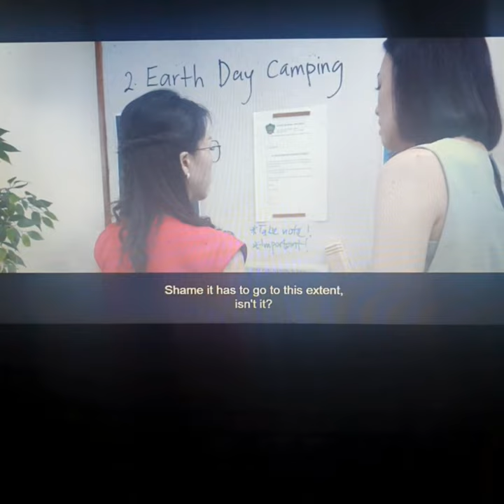Audrey Luo 罗宝玲 - As Principal Janice Boo. (Scenes from "Tribes" 2019 by Ochre Pictures)